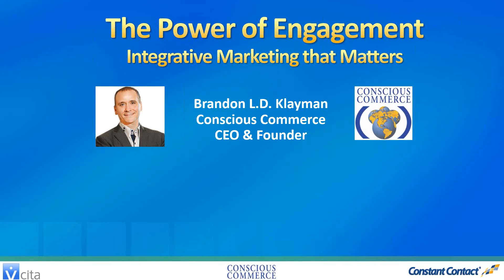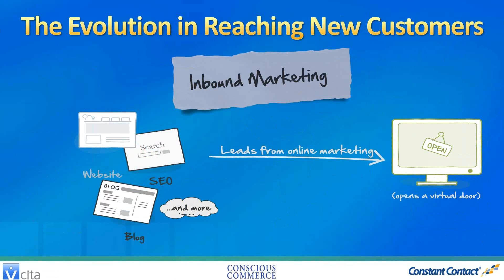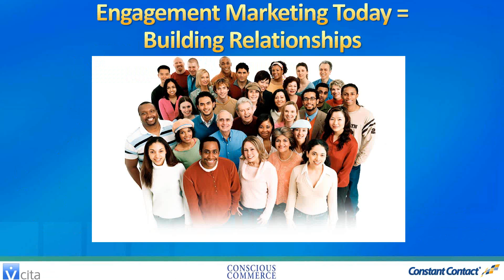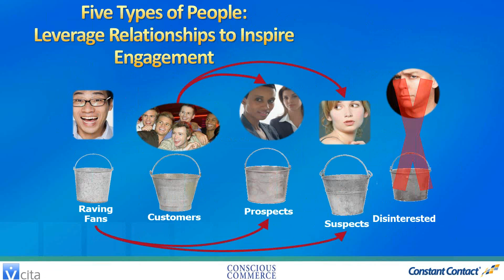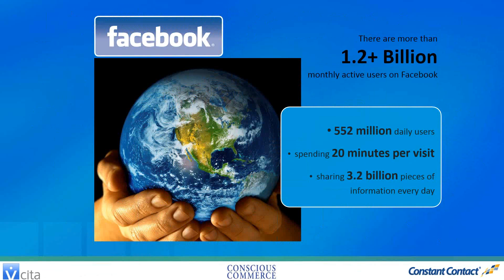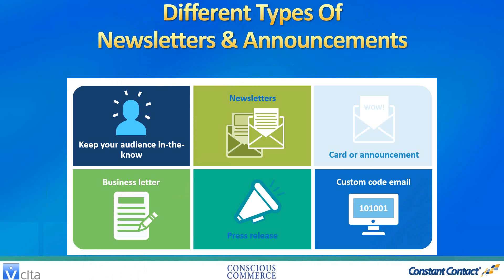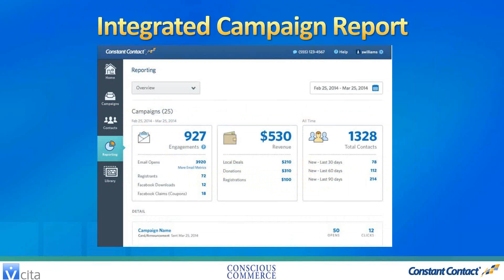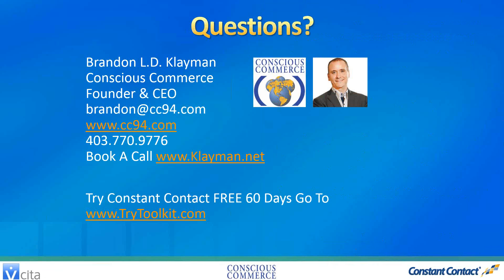Integrative Marketing That Matters